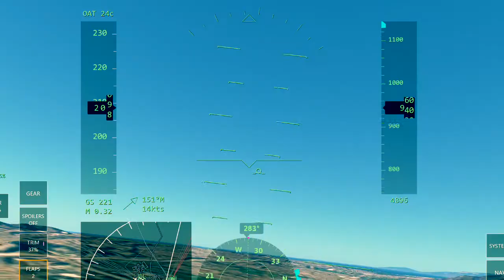A319-100 [] KSFO - KSAN [] San Francisco - San Diego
This is a flight from KSFO to KSAN in a A319.